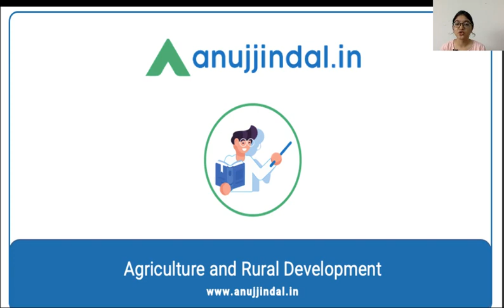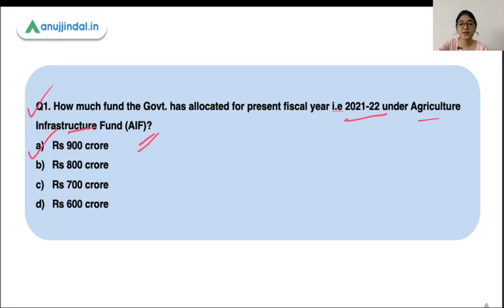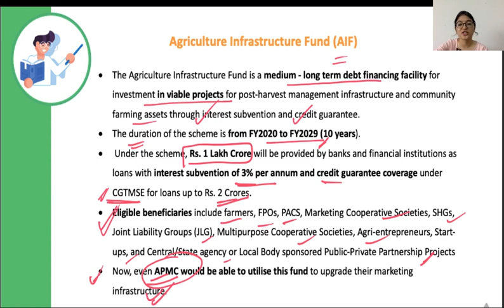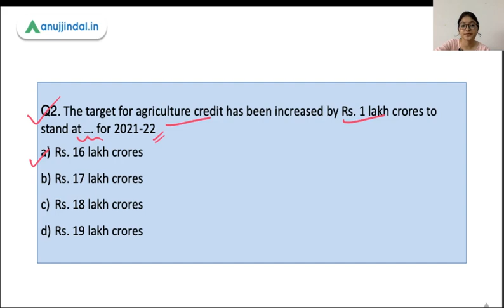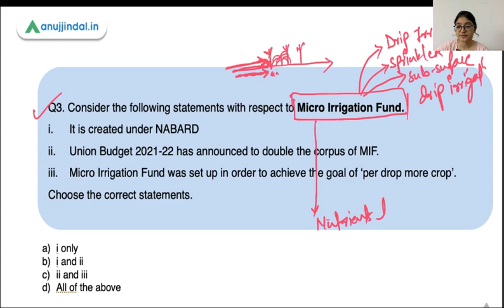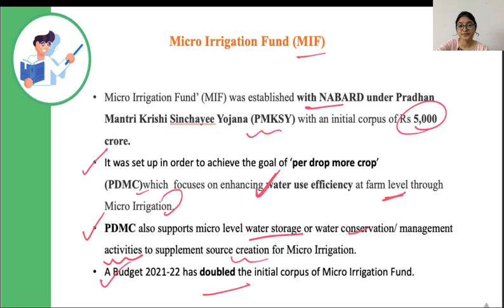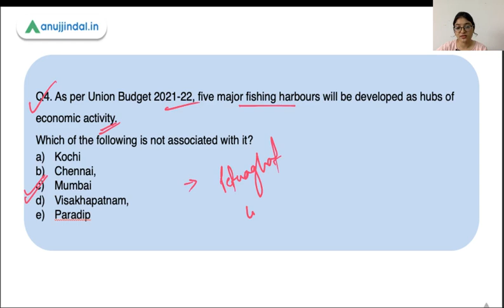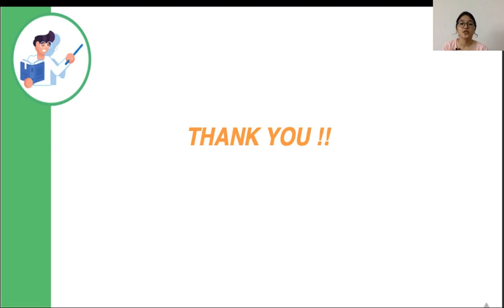NABARD Grade A & B | ARD Current Affairs - Rural budget 2021-22 | Day 20 - By Pooja Ma'am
In this session, I'll be discussing important provisions related to Agriculture and Rural sector , announced in Union Budget 2021-22.